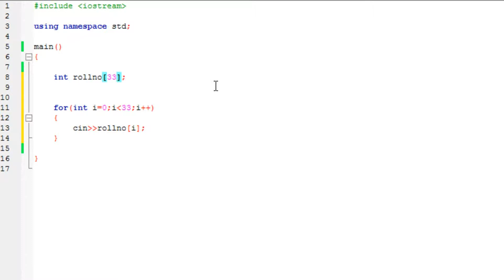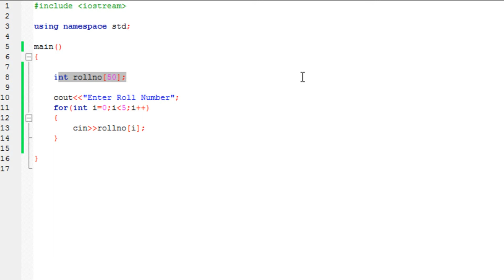C/C++ Tutorial: Array [HD]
This video explains:

1.What is an Array?
2.How to define an array
3.Accessing and Storing elements in array

You have doubts?